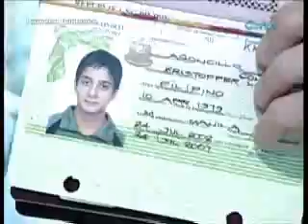OUTPUT eatb6 1